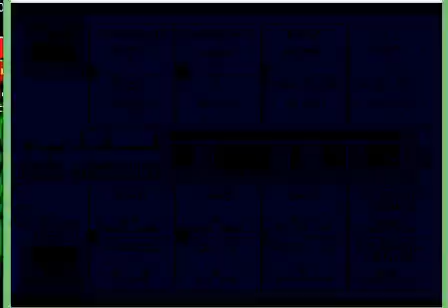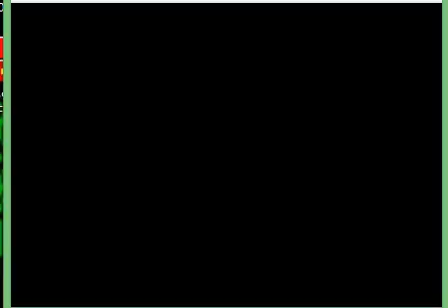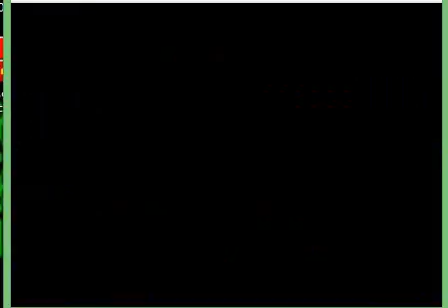College Football USA '97 (video 5,343) (Sega Megadrive / Genesis)